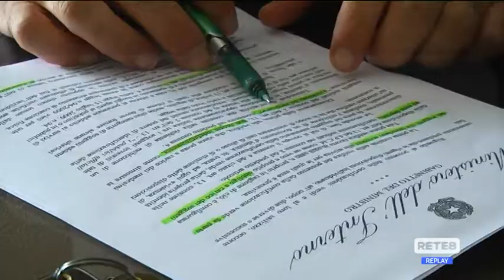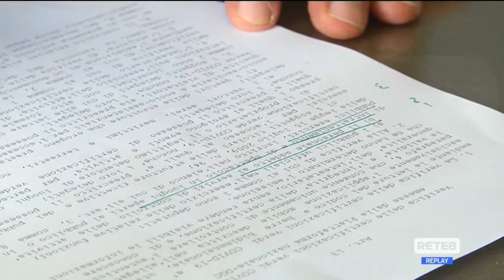Ferragosto - Controlli rafforzati